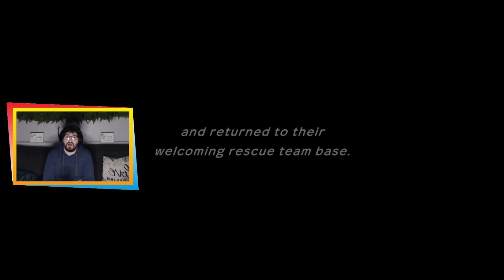Pokemon Mystery Dungeon: Rescue Team DX Let's Play | Ep 15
Hey guys! Today I'll be continuing our Pokemon Mystery Dungeon: Rescue Team DX Let's Play.

Pokémon Mystery Dungeon: Rescue Team DX is a remake of the Pokemon Mystery Dungeon: Red Rescue Team and Blue Rescue Team. This game is a dungeon-crawling adventure where you can meet and recruit Pokemon to help you through your journey. As we recruit Pokemon we need somewhere for them to stay, so we must build camps for our newest friends along the way.

Pokemon Mystery Dungeon starts with the player as a human who is turned into a Pokemon. The journey begins with the player going out to find a lost Caterpie. Once this first quest is done, the journey begins for real. Our partner explains that the world is suffering an imbalance in nature, with natural disasters occurring everywhere. It's up to us to stop it! Can we do it?